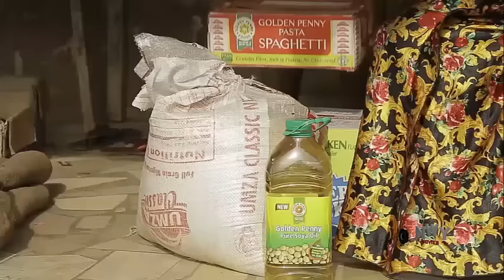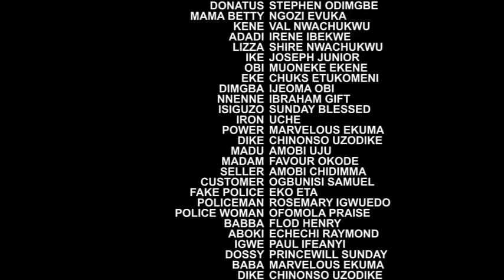Laugh Like Never Before In This Hilarious Movie Of Mercy Johnson - 2024 Latest Nollywood Movie